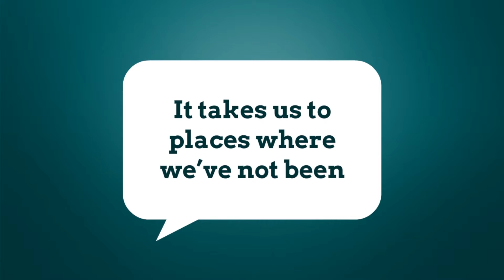Zoe Mukoro-Dibies new book - The Pressing Floor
jova999uk
Zoe Mukoro-Dibie s new book - The Pressing Floor
The Pressing Floor
Zoe Mukoro-Dibie